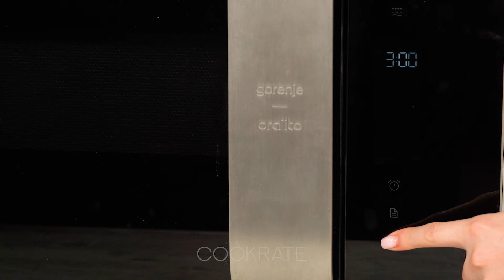Tricket som gjorde mitt liv enklare! Jag lagar kycklinglever bara sådär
Ingredienser:
kycklinglever: 900 g
vatten: 150 ml
vetemjöl: 50 g
ägg : 4 st
salt: 5 g
svartpeppar: 5 g
salladslök: 20 g
lök: 1 st
morot: 1 st
röd paprika: 1 st
zucchini: 1 st
salt: 5 g
svartpeppar: 5 g
hårdost : 40 g